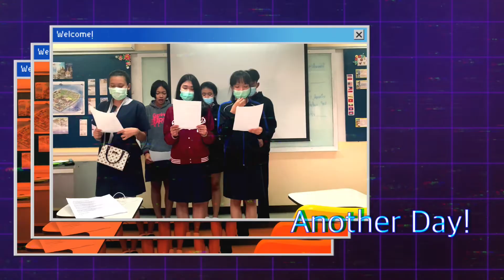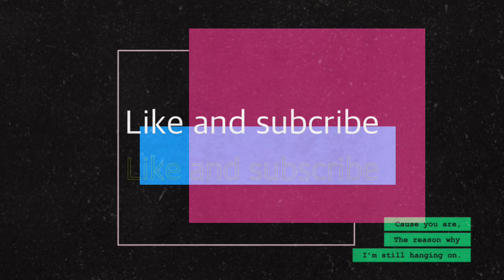Speech Choir : The Road Not Taken By Robert Frost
Please enjoy watching my students as they practice for their speech choir. The poem is titled: The Road Not Taken but Robert Frost.

Are a public teacher in Thailand? If yes, then I'm sure you will know how hard it is to teach the students how to read English properly. That's why, recording this video and seeing their efforts really warms my heart.

If you enjoy listening to their Speech Choir version of The Road NOt Taken, please share some love and like our video..